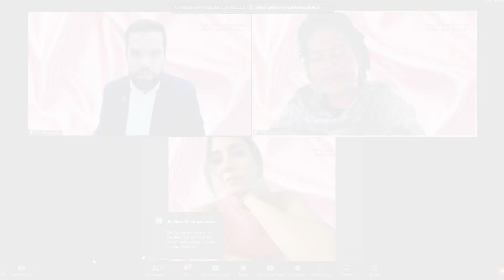Conversatorio del Cancer